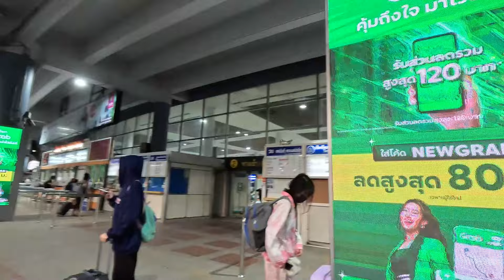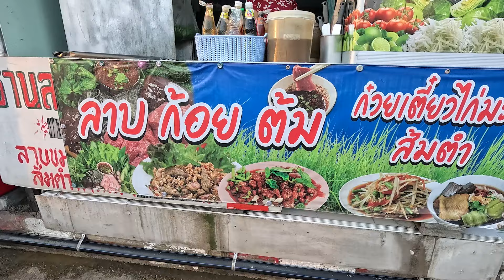3 Loj Leeb the World Ep 41: Nongkhai - Bangkok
tom qab peb mus nyob so tim nplog tau ib lub hli peb rov qab tuaj mus caij tsheb thij lawm nawb. Peb kuj tau caij tsheb me los yog tsheb bus tim Nongkhai tuaj mus rau Bangkok uas yog 9-10 xuaj moos. Peb mus saib ua ke seb zoo li cas.